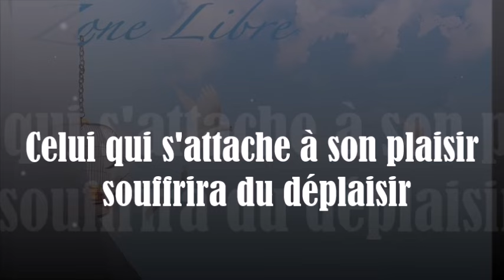1442 " Celui qui s'attache à son plaisir souffrira de déplaisir" 'Guy ROGER ZONE LIBRE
Le désarroi de devoir quitter ce que l'on aime est le grand dilemme de la vie, car la tendance est de s'attacher au réconfort que cela pourvoit, et cela s'avère être de la  sécurité éphémère  qui donne le sentiment d'exister à travers ce à quoi on s'identifie.